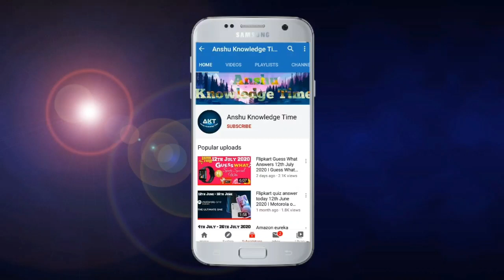Flipkart Fake Or Not Fake Quiz Answers Today 4th April 2021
Cover Topic :-

1. Ep-113 fake or not fake